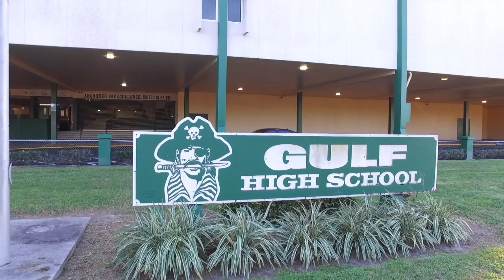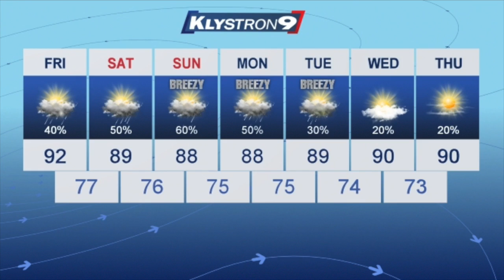Gulf High Morning News - 9/29/17